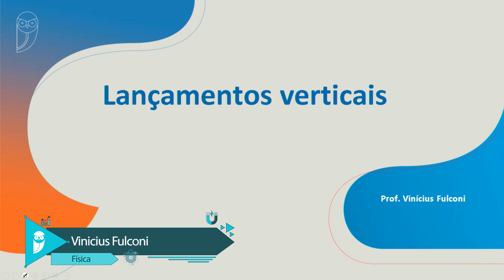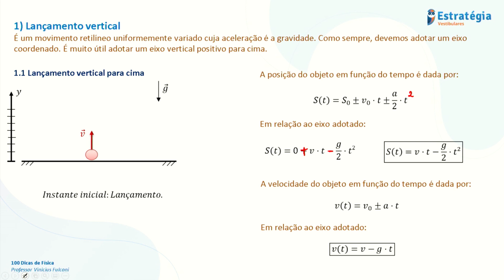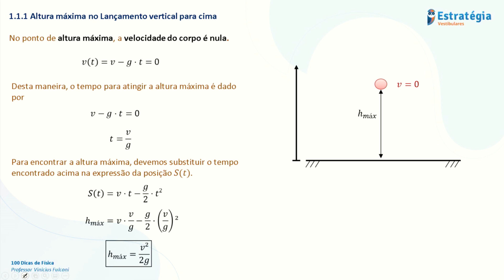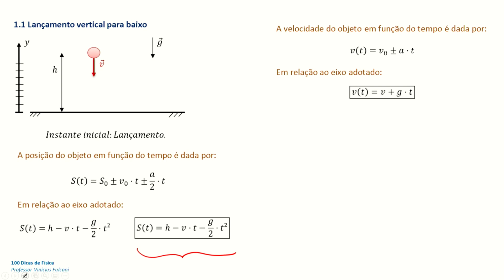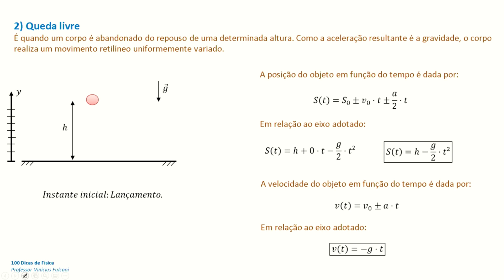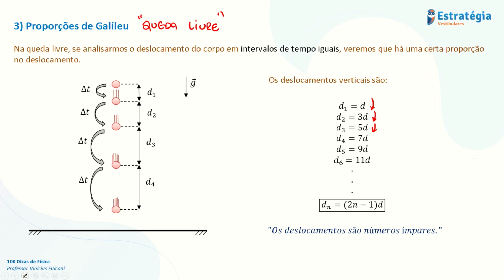Lançamento Verticais | 4ª Dica - 100 dicas para gabaritar FÍSICA no Vestibular e no ENEM